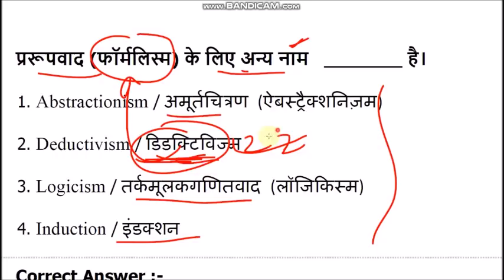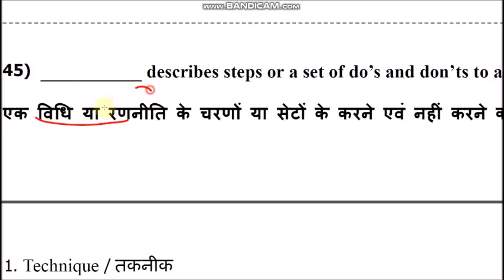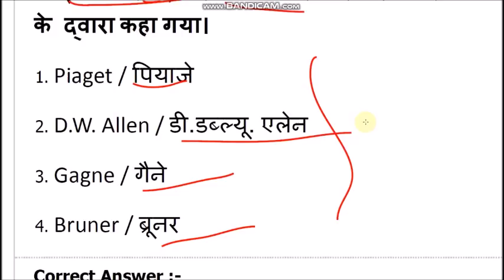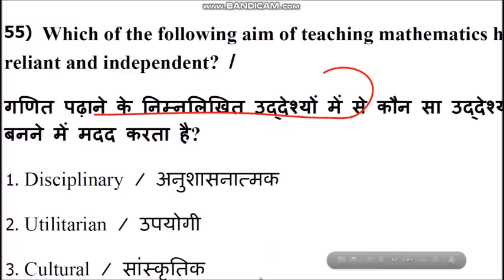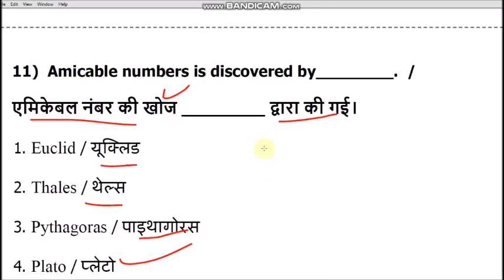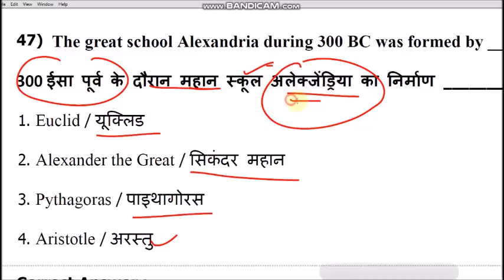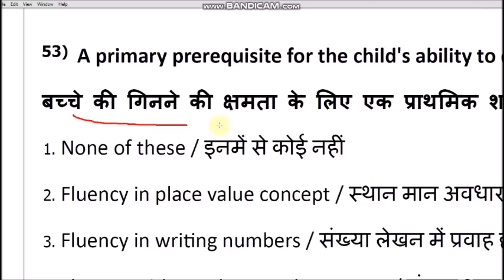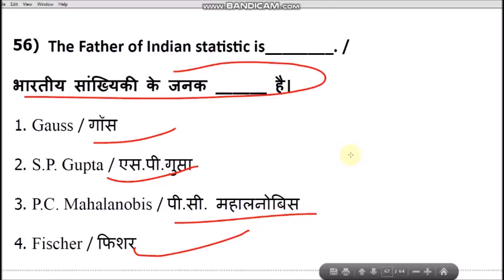संविदा वर्ग -3 | MATHS PEDAGOGY ( गणित पेडागोजी )| Varg 3 | MP TET | Question & Answer | PDF self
MP TET GRADE -3/गणित शिक्षण विधियाँ/Practice Set -1/Maths Pedagogy/MP Shikshak Bharti 3 2020
वर्ग 3 गणित शिक्षण शास्त्र | varg 3 math | math online classes | mptet primary teacher math pedagogy
MATHS_PEDAGOGY (गणित शिक्षण शास्त्र)

Maths Teaching Methods | गणित शिक्षण विधियाँ | For 2nd Grd. Exams |

MATH PEDAGOGY/गणित शिक्षण शास्त्र /TET/CTET/UPTET

V#VYAPAMEXAM